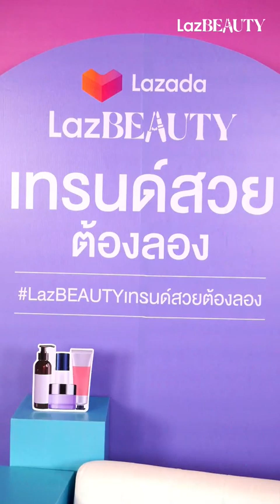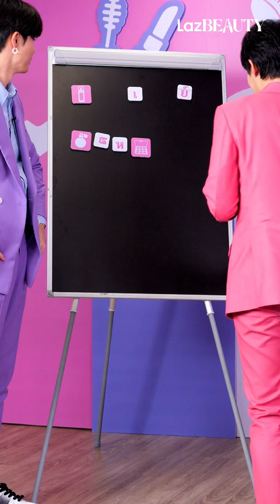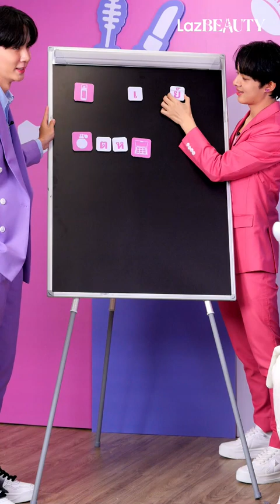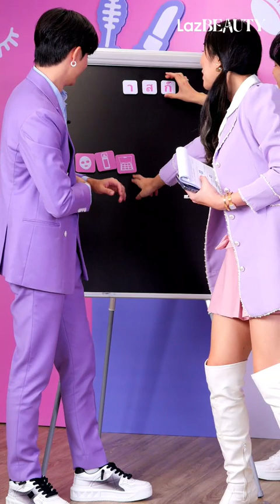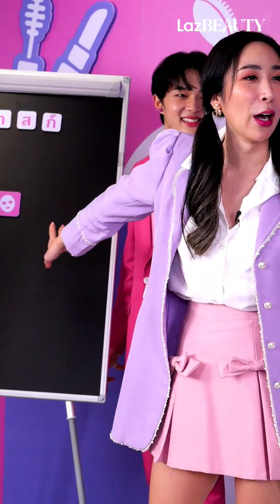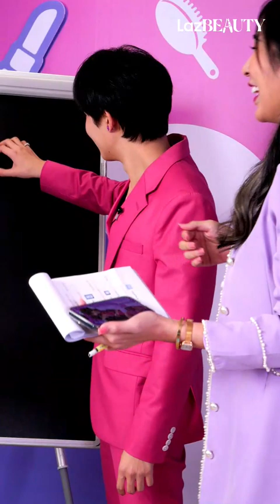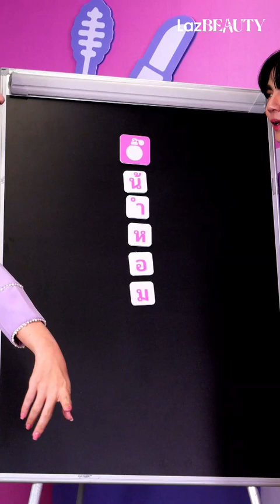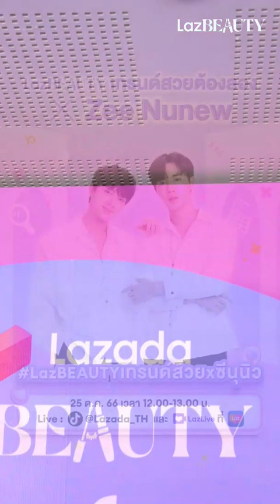231025 ZeeNuNew LazBEAUTY Live